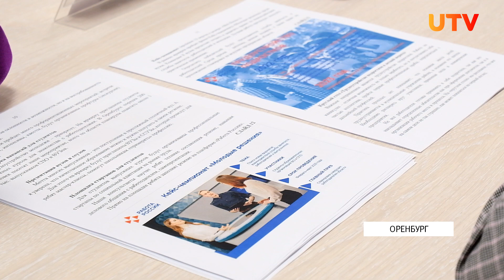В Оренбуржье пройдёт "Ярмарка трудоустройства"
В Оренбуржье насчитывается около 19 тысяч вакансий для трудоустройства. Об этом говорят в министерстве труда и занятости региона. О текущем состоянии рынка труда и о том какие мероприятия грядут для соискателей работы, узнаете далее в сюжете